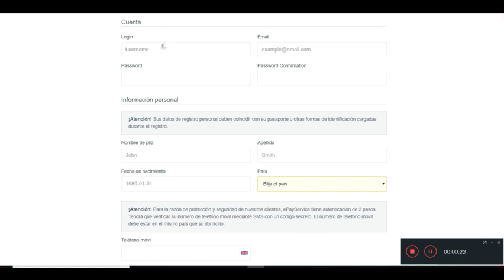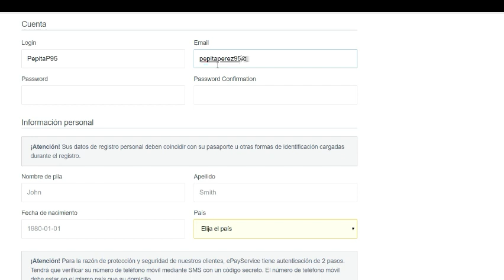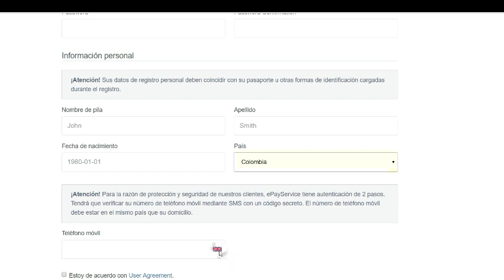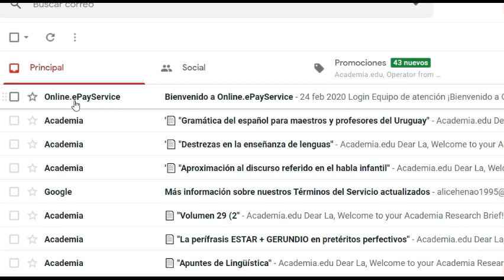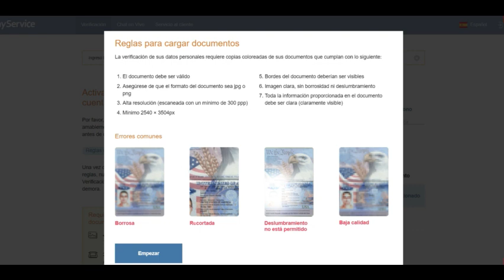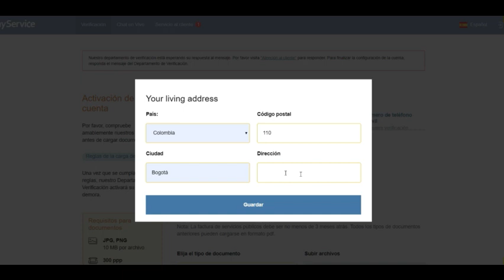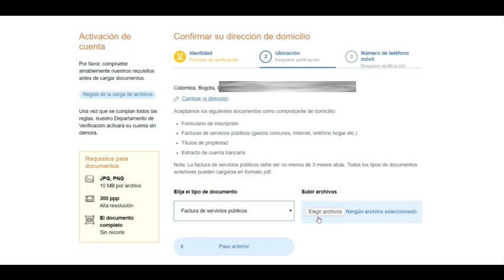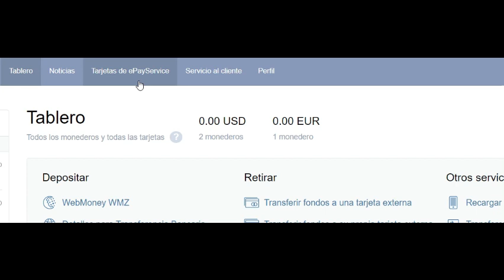Formas de pago + creación de cuenta epayservices